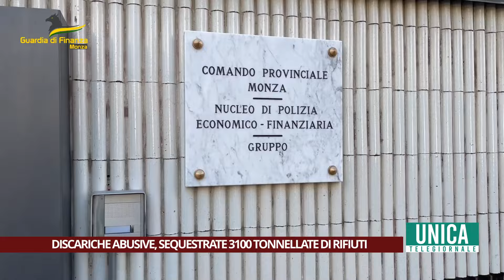Discariche abusive in Brianza, sequestrate 3100 tonnellate di rifiuti